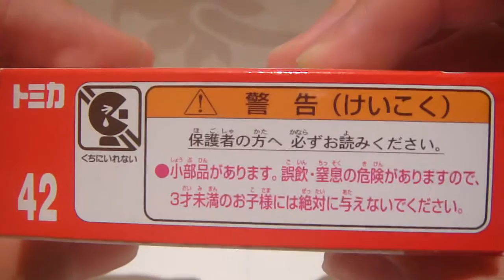(五月の新車)TOMICA NO.42 HATO BUS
はとバス
SCALE :1/156